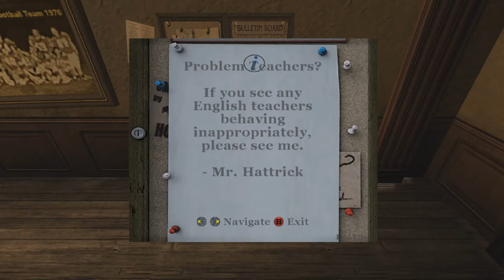Hattrick vs Galloway! Bully Scholarship Edition PC Playthrough Episode 4!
We follow Jimmy as he navigates through the school post bully fiasco. He is now dealing with the preps who want him to join their ranks. He is also in the midst of figuring out some of the faculty and the staff around. He also fails his first class, Biology 2!